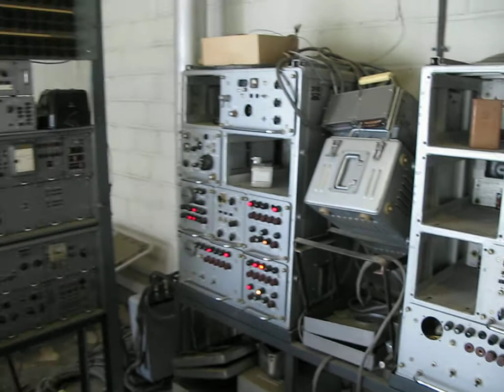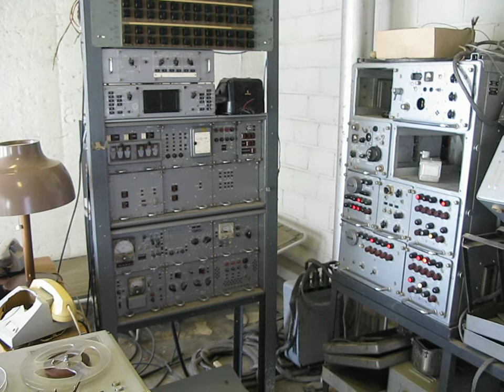Habitacion de la KGB y explicacion communicaciones